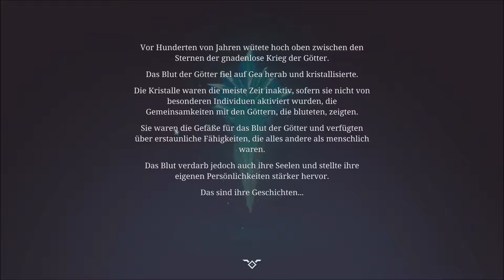► Lets Test 👊 Strikers Edge (German / FULLHD)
Wenn das Mittelalter auf Völkerball trifft.
Strikers Edge ist ein Fernkampftitel, bei dem historische Krieger sich auf dem Schlachtfeld gegenüberstehen. Schalte deinen Gegner mit einem gekonnten Wurf deiner Speere und Dolche aus. Kämpfe online oder im lokalen Multiplayer, klettere an die Spitze der Ranglisten und werde zum besten Striker!

Titel: Strikers Edge
Genre: Action, Indie
Entwickler: Fun Punch Games
Publisher: Playdius, Plug In Digital
Veröffentlichung: 30. Jan. 2018